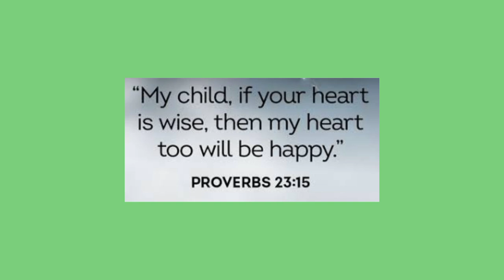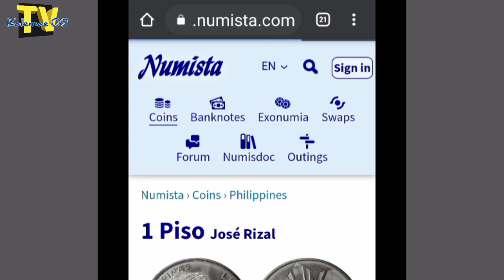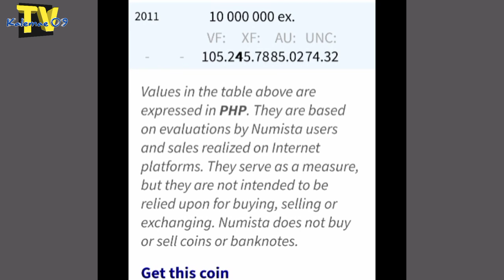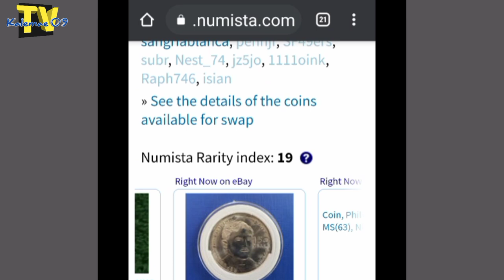Bukod tangi 1 piso Jose Rizal | KAALAMAN